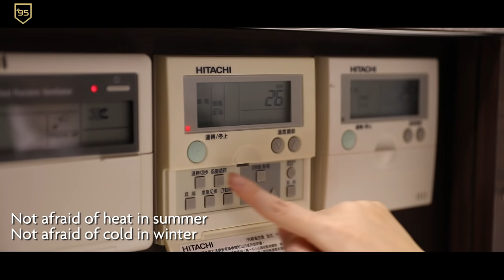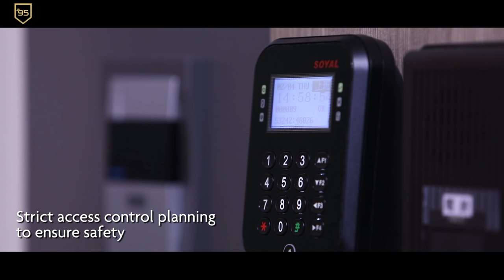Sharing future, Five-star business center | TRIUMPHAL ARCH DIGITAL MEDIA | Taiwantrade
Your most trusted business partner.
You will be able to quickly develop business, receive important visitors, hold multi-party voice conferences, complete various document printing, facilitate commercial price negotiations, and most importantly, win customers' trust in your company.
The reception hall does not have individual company identification signs, creating a sense of exclusivity in the office space, maintaining the subjectivity of the space, and comfortable sofas.
You can receive visitors, partner manufacturers, and even hold simple interviews here.
95 International Business Center is located in the Taoyuan Art Special Zone, with obvious landmark. It is a brand-new glass curtain building directly opposite the Fullon Hotels & Resorts.

▲95 International Business Center (TRIUMPHAL ARCH DIGITAL MEDIA)
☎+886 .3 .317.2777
➤9th Floor, No. 77, Xinpu Sixth Street, Taoyuan District, Taoyuan City

0:00 Logo
0:08 Sharing future Five-star business center
0:14 Why do you need an office?
1:12 Your most trusted business partner
1:35 The spatial image of the exclusive enterprise
2:10 Improve long-term work fatigue
2:31 Multi-space and office equipment
3:02 Reflect the best enjoyment of work and life
3:43 Why do you hesitate?
3:48 Ending Logo